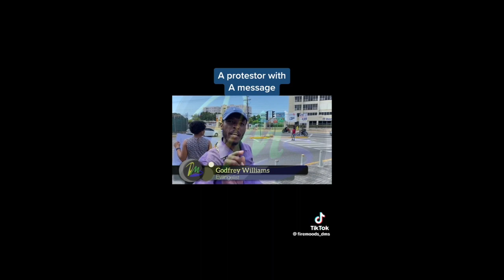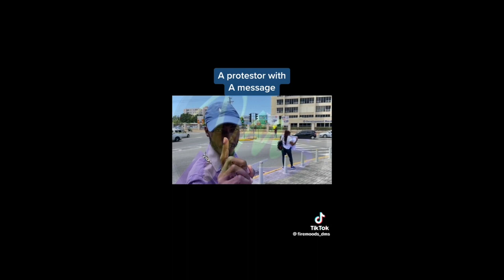Final Warning to jamaica